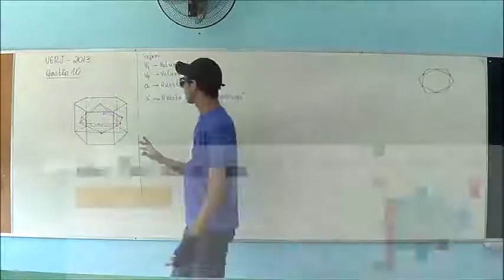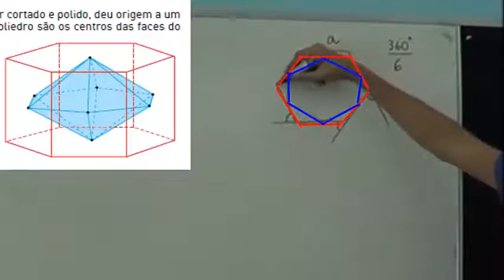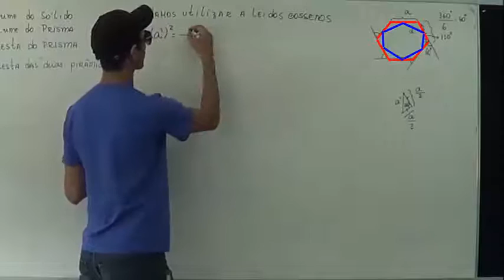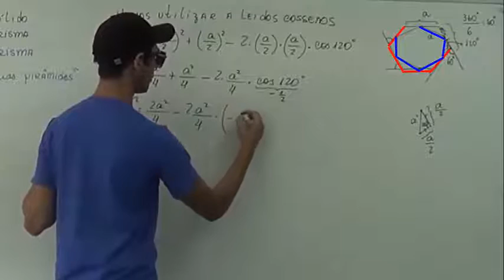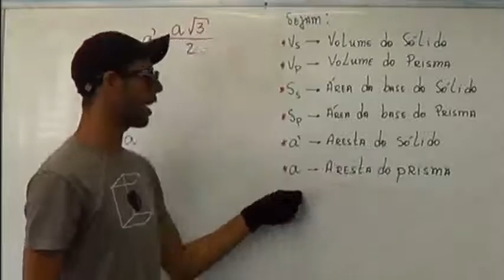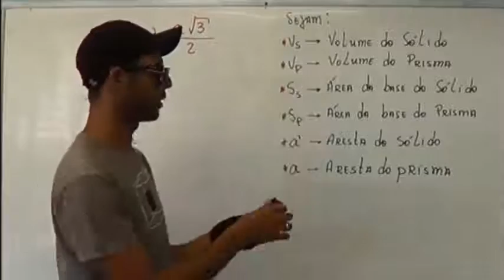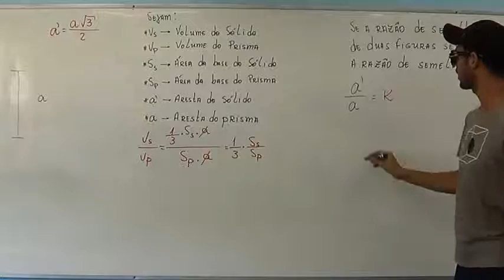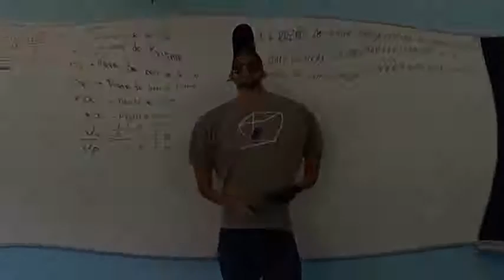QUESTÃO 10 UERJ 2013 MATEMÁTICA 2° FASE [Geometria Espacial]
Vestibular Uerj, Geometria Espacial, Questão de matemática resolvida. Razão entre os volumes do sólido e do prisma,
Um cristal com a forma de um prisma hexagonal regular, após...
Gabarito uerj, correção uerj, questão resolvida do vestibular da uerj de 2013.